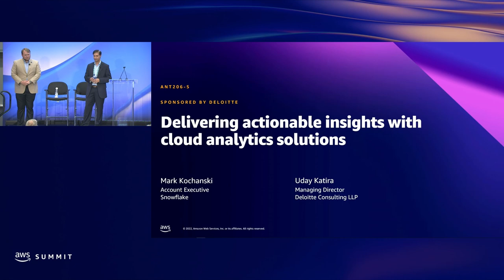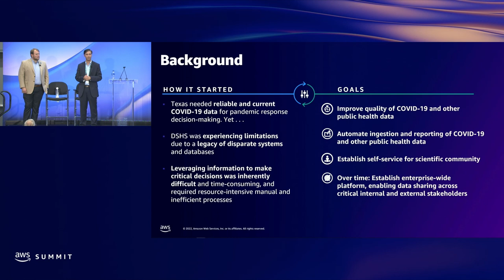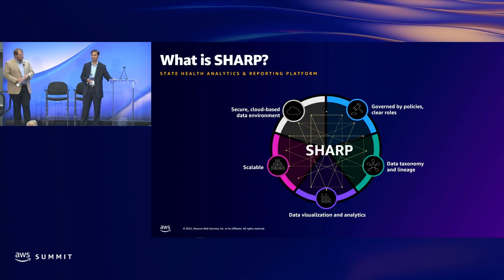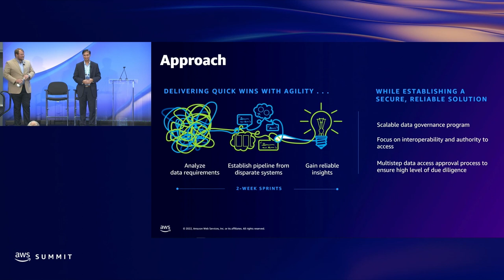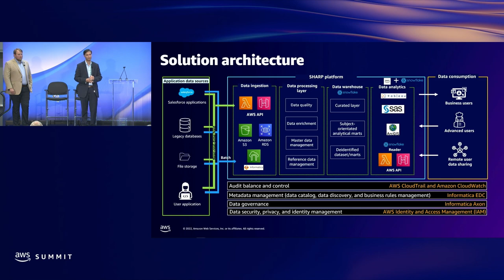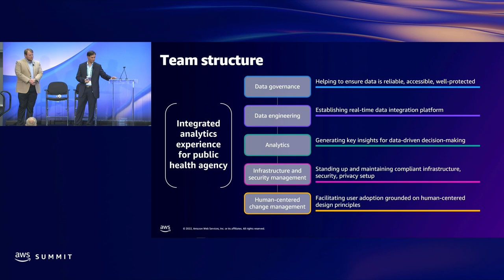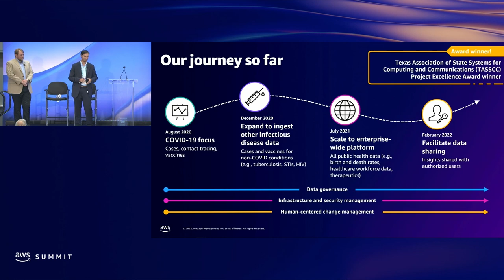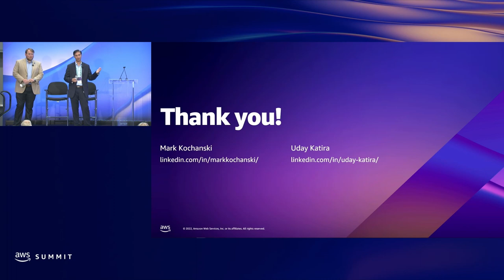AWS Summit DC 2022 - Delivering actionable insights for public health (sponsored by Deloitte)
As the State of Texas rushed to address the impacts of COVID-19, they relied on the Department of State Health Services to provide reliable, timely data. To efficiently provide data and inform state decision makers, the agency had to resolve legacy systems and scattered data issues. In this session, Deloitte walks through the cost-effective, scalable Snowflake on AWS cloud platform, used to ingest data in near-real time from disease surveillance, contact tracing, and immunization systems. This solution improved data quality and insights and provided self-service capabilities to epidemiologists. Later, solution expansion provided analytics capabilities and enabled data sharing to statewide health entities. This presentation is brought to you by Deloitte, an AWS Partner.